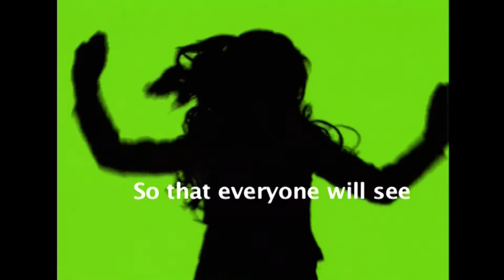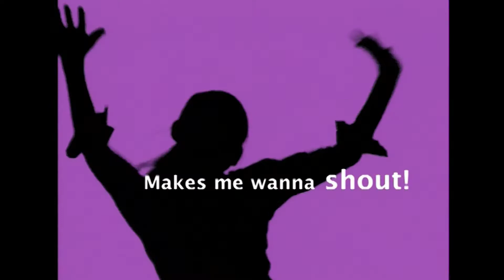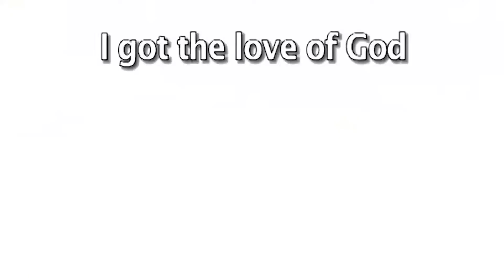March 7, 2021 Kids' Lesson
God brings us laughter!